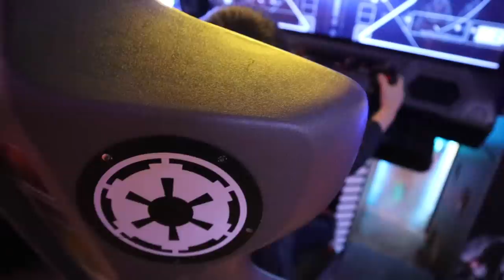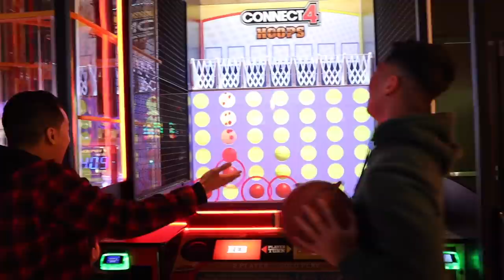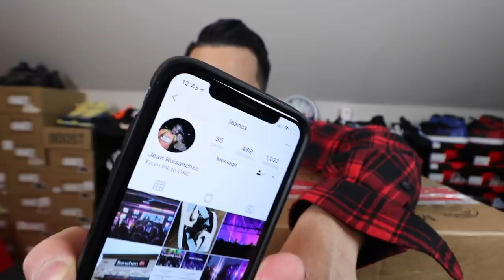I HATE FLAKES !!! | LIMITED SNEAKER UNBOXING | VLOG FAMILY PRANKS ME GOOD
Kik JumpermanAzn

Song